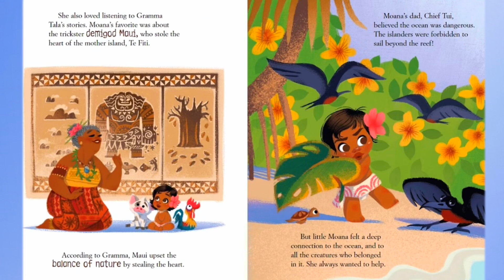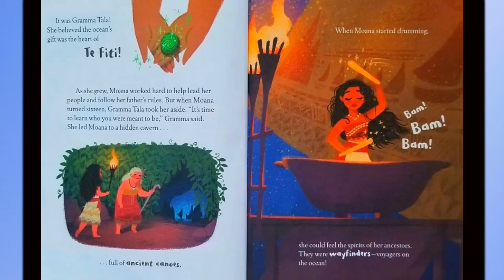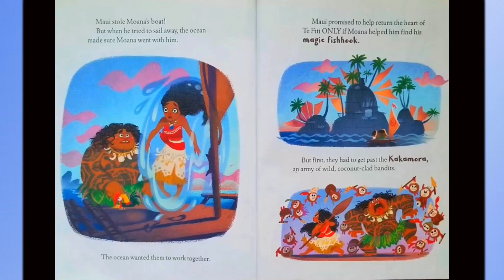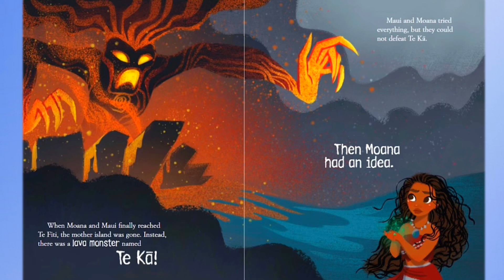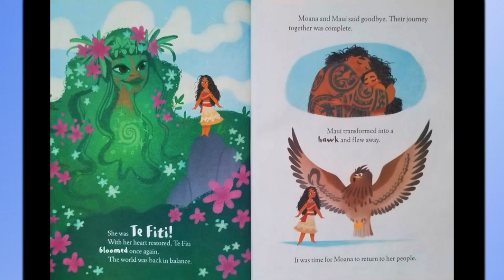Moana: Disney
Moana searches for Te Fiti.